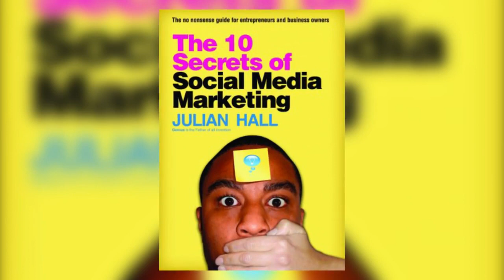Xclusive's Jeanille Bonterre with Julian Hall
Julian Hall talking more about his book and the concept behind it - "Entrepreneur to Ultrapreneur - 100 Ways to Up Your Game"